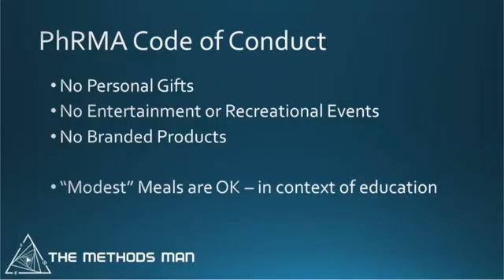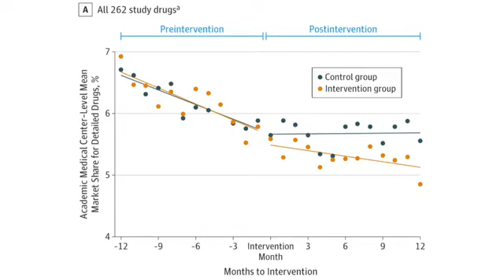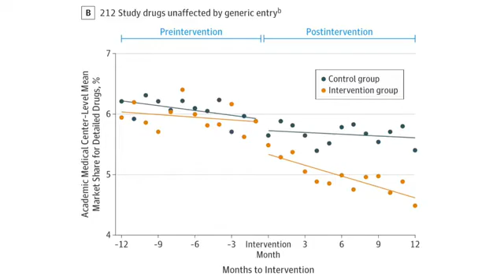Marketing Medications to Physicians Influences Their Prescribing Habits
It’s probably been a while since you’ve seen a pen with a drug name on it, actually. There’s a reason for that, due to policies coming from Pharma itself, and individual medical centers. The question is, do these policies that limit physician-pharmaceutical rep interaction actually change prescribing practices?  That question is addressed, in as thorough a manner as I’ve ever seen, in this article, appearing in the Journal of the American Medical Association.
Here's the background.  In 2002, Pharma companies signed onto a set of policies regarding the way they would interact with physicians, a code of conduct. Updated in 2009, this code has a few notable points in it:
-No personal gifts
-No entertainment or recreational events
-No branded products
-“Modest” meals are OK – provided some education happens
Consider this the baseline rules of engagement.  OK, a number of medical centers adopted their own, more strict, policies. These included limiting access of pharmaceutical reps to the facilities entirely, and strict punishments or fines for rule violations, among others.
The introduction of these strict policies provides a window to see how prescribing habits change.  And they did change, a bit.
The researchers looked at the prescribing habits of 2,126 providers at 19 medical centers before and after these strict policies were introduced. Specifically, they looked at the prescription rate of drugs that were actively marketed – the technical term here is pharmaceutical “detailing”. This sounds relatively simple, but there are some important twists to be aware of.
Take a look at this graph.
The yellow line represents the rate of prescription of marketed drugs among physicians at medical centers that instituted strict code-of-conduct statutes. The blue line is a well-matched group of control physicians. The first important thing to notice is that the prescription rate for both groups declined over time.
But while the prescription rate of marketed drugs continued to drop in the medical centers with strict anti-marketing policies, the rate in control-physicians leveled off.
The overall decline in the prescription rate of marketed medications is likely due to the introduction of more generics. If you exclude the drugs that had a generic competitor, the difference between the two groups becomes even more stark:
Here you see essentially flat prescription rates until the medical centers instituted strict anti-marketing policies, after which a pretty significant decline occurs.
In short, the policies work.
Well – they work if you think that prescribing a promoted drug is inherently a bad thing. Just because a drug is marketed actively doesn’t mean it’s bad. The salient question is what percent of the time the marketed drug is the most cost-effective choice for the patient. If you think that’s a rare situation, then you should be all for policies that reduce the rate of these prescriptions.